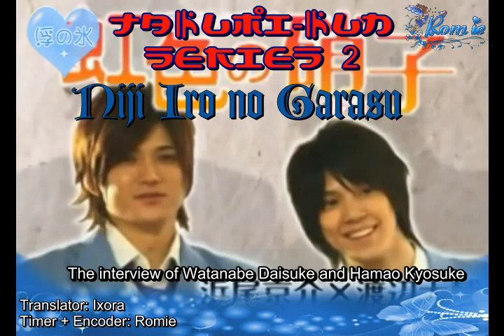[Esub] Interview of Watanabe Daisuke and Hamao Kyosuke in Takumi-kun 2